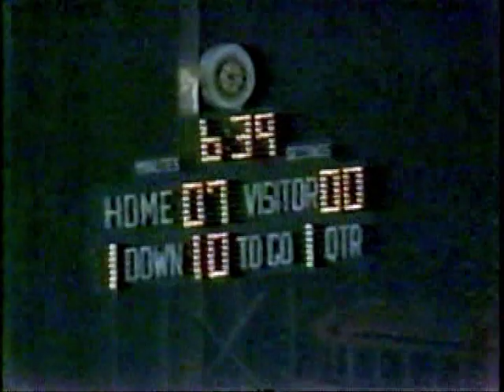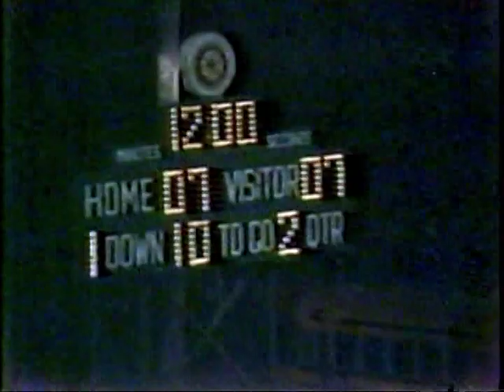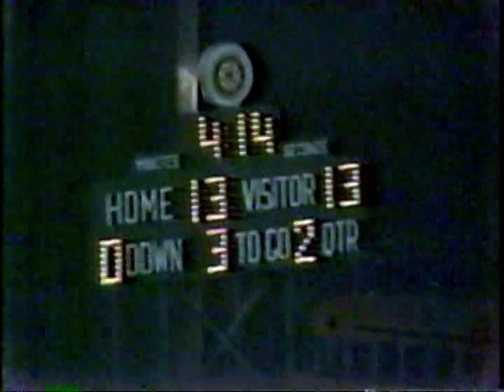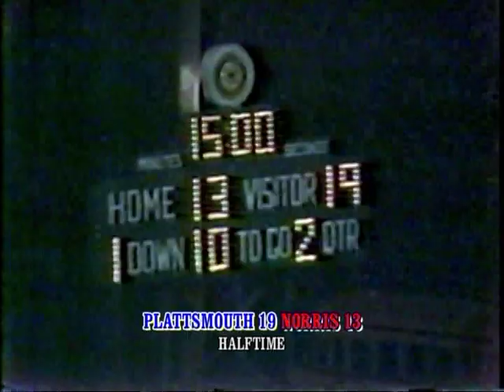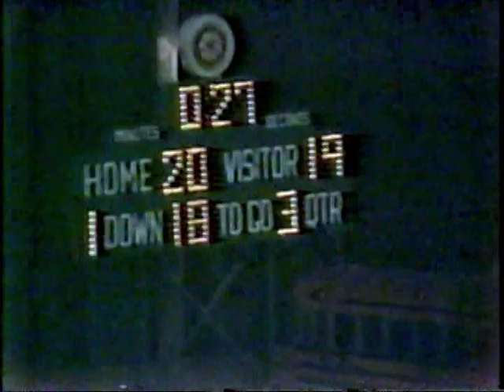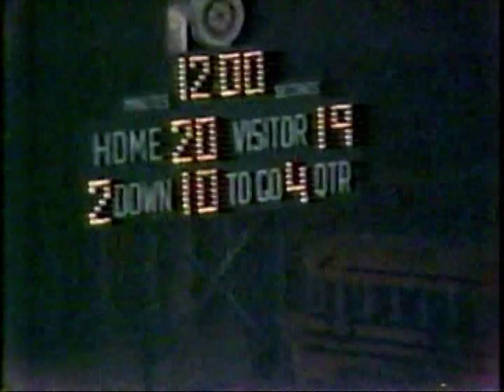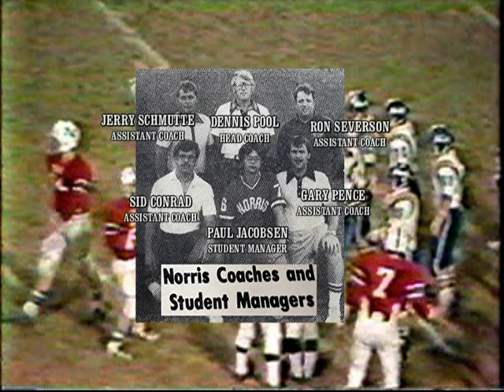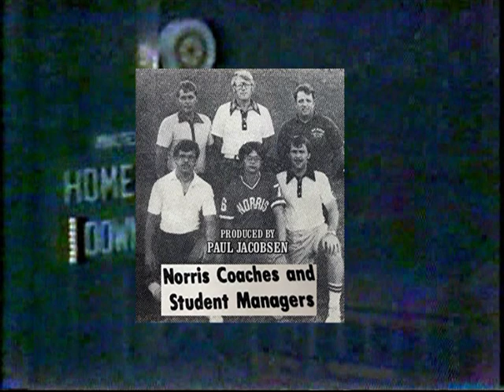1979 Nebraska State football Championship, Class 'B': Norris vs Plattsmouth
The 1979-80 Norris High School team is the first, and so far, only state championship team.